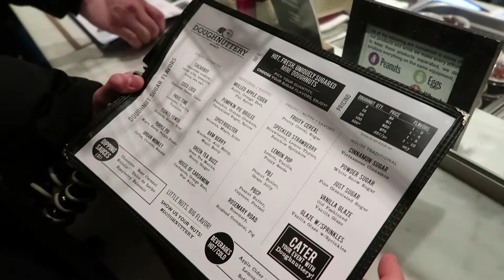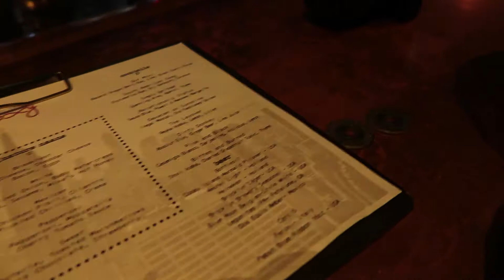TOP OF THE ROCK & 5TH AVENUE | RobynCaitlin Vlogmas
Another day in the big apple including a Sun & Stars double trip to the Top of the Rock, Fifth Avenue and dinner at Legasea Seafood Brasserie.